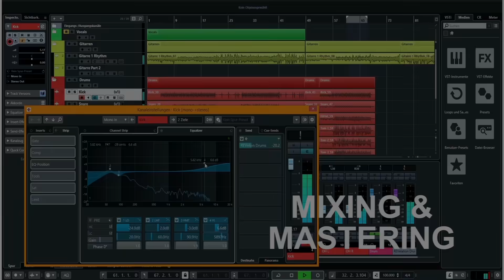MUSICIAN REACTS to Elvis Presley - It's Only Love (with Honeymoon House Special)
Hey guys! Today I am reacting to a great song by Elvis Presley: It's Only Love. I hope that this song and the photographs of Elvis' Honeymoon House in Palm Springs will cheer you up a little bit during this time!

My new song "Don't Take Me Away" is AVAILABLE NOW everywhere! Be sure to check it out here on my YouTube channel!

Thank you all so much from the bottom of my heart!

Thank you so much, stay healthy and stay at home!

- John